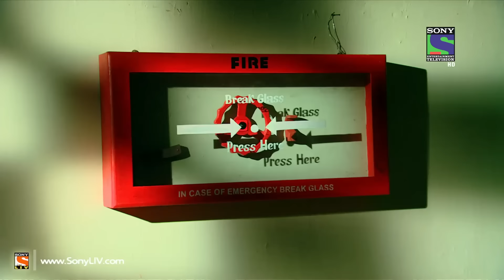Case Kate Hue Sar Ka (Part II) - Episode 282 - 22nd December 2013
Case Kate Hue Sar Ka (Part II) - Parivartan Kumar who got released on bail gets arrested as 2 new murders occur in the City. K.D. Pathak gets to know about Chandan's phone call.  K.D. Pathak questions Rajkumar Jindal's pilot about the horrifying murders occurring in the City. Killer tries to kill K.D. Pathak. Is Ajit Nagpal the killer? Is Jindal's Watchmen involved in killing Aadesh Chaudhary & Mansookh Kumar? To know Judge's final verdict on Parivartan Kumar's case, watch this thrilling episode of Adaalat.